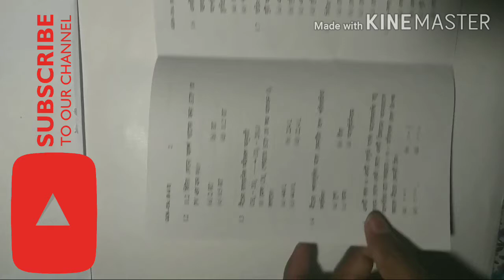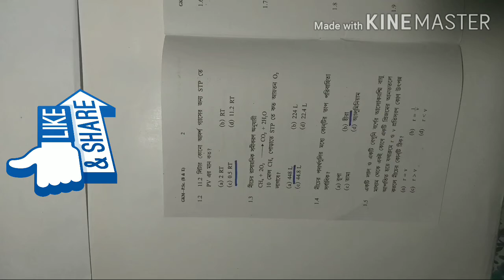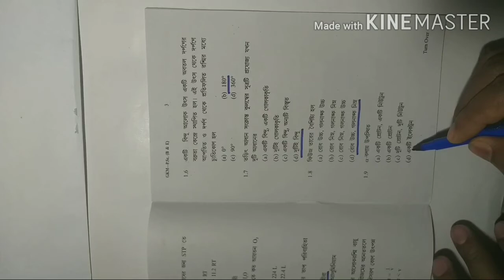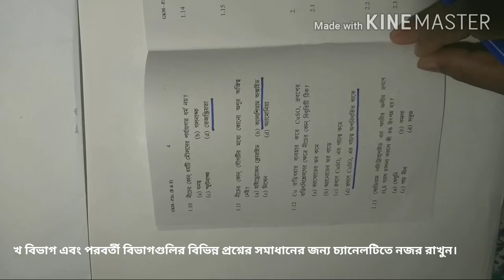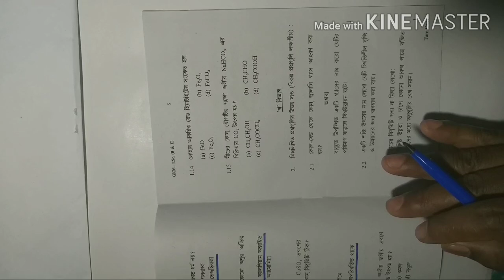WBBSE মাধ্যমিক2020 physical science প্রশ্নপত্রের ক বিভাগের সমাধান।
Wbbse physical science question answers.
WBBSE PHYSICAL SCIENCE প্রশ্ন উত্তর।
WBBSE ভৌত বিজ্ঞান মাধ্যমিক ২০২০ প্রশ্নের উত্তর